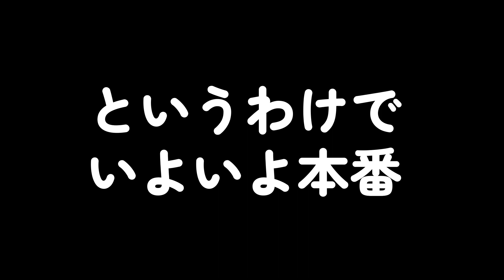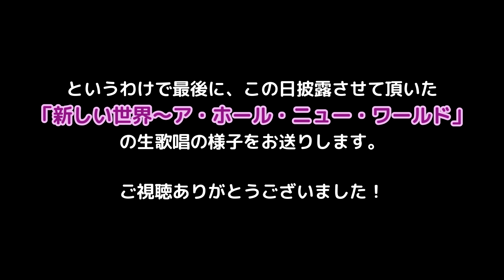【夫婦デュオvlog】ミュージカル / ディズニーのデュエットライブの様子をお見せします🎃 あい&ニッシー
出演依頼お待ちしております🎵

あい&ニッシーです❣
私たちはミュージカルやディズニーなどのデュエットを歌う夫婦デュオとして活動しています♪

先日、有難いことに出演依頼を頂きまして参加したマルシェイベント「秋の感謝祭～HAPPY HALLOWEEN@吹田SST」での私たちの様子をvlog風にご紹介します！

また、お気軽にコメントを残してくださると、とても嬉しいです🎵

◆ 歌唱楽曲 / フル版へのリンク

◆ もしよろしければ、当チャンネルへのご寄付をお願い致します。(画面上部で日本語に変更できます) あい&ニッシーの今後の活動に役立たせて頂きます。

0:00　あい&ニッシー始まるよ！
1:18　ライブ前のあい&ニッシー
2:58　【抜粋】サークル・オブ・ライフ
4:21　【抜粋】とびら開けて
5:10　【抜粋】オペラ座の怪人
7:05　【抜粋】もののけ姫
8:24　【抜粋】美女と野獣
10:08　【フル】新しい世界～ア・ホール・ニュー・ワールド (劇団四季版)